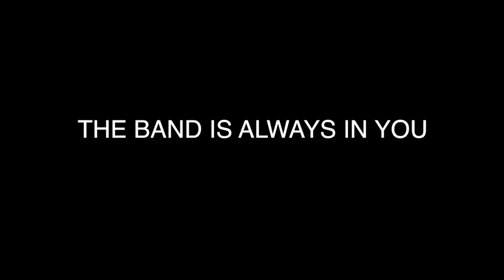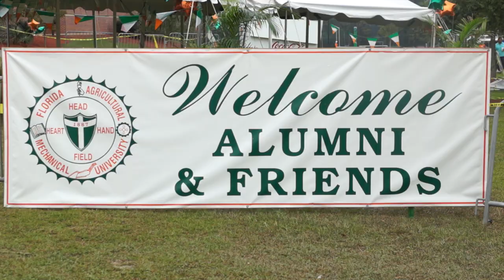Point and Drive Trailer 2016 Marching Band Documentary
POINT AND DRIVE is a documentary that presents the passion, talents, history, struggles and triumphs of the most imitated marching band of all time, The Florida A&M University Marching 100 from the voices of it’s successful alumni spanning over four decades.  It also shows the beauty and anatomy of the Historically Black College and University [HBCU] halftime show which the Marching 100’s founder, Dr. William P. Foster innovated, while chronicling the bands influence on young adults from all societal backgrounds; forever changing our lives, culture and traditions.

Starring Grammy Winning Jazz legends like Scotty Barnhart, Wycliffe Gordon and Vincent Gardner, all of whom are alumni of the ground-breaking marching band and university, popular artists like Dwele, and a host of alumni from all "fields" of expertise, Point and Drive explores this tightly-knit underground culture that is the marching band. Shot over a three-year time period with unprecedented access, the film intimately explores what it takes to make the band, how it’s founder Dr. William P. Foster formed the band at the height of segregation, it’s historic rise, unexpected fall, and comeback after a 2011 hazing death which almost stopped the music from playing - indefinitely.

Through original interviews, music, live performances, dancing and rare archival footage and images, we learn that the process of mastering Point and Drive, which is actually the form of precision marching that makes the famed band so eye catching, is so much more – it transfers into an innate bar of excellence that is the measurement and standard for success in their lives.

Point and Drive tells the story of how the vision and passion of one soul can shape the lives of many, and the necessity of fighting to sustain what you believe in - no matter what happens. It is a story for people of all ages, one that will inspire, educate, and provoke a spirit of excellence.